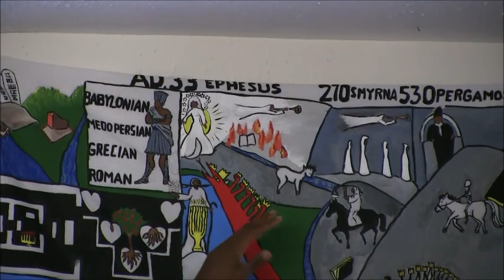Ministering in the Church of God (Part 3) June 26, 2017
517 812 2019 Brother Lee Hampton.

Para ayuda en espanol por favor
llamar a la Hermana Maria Rubio 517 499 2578